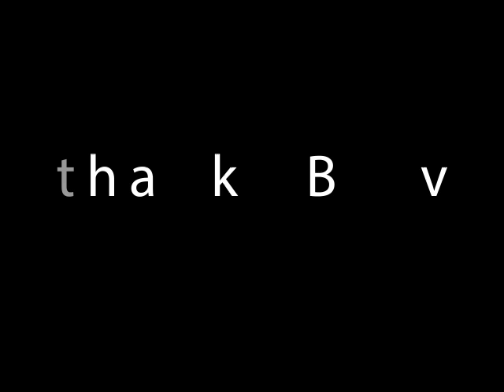now that's what I cool the 70 80's 3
Is that what we looked like! Me bruvvers luvverly pics!